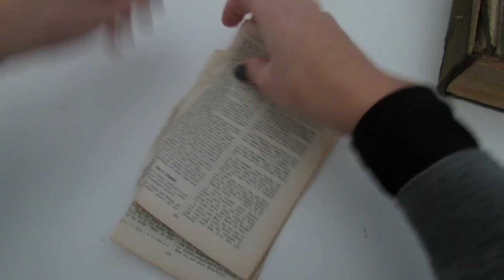Weihanchtsschmuck selber machen * DIY Christmas Ornaments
In diesem VIdeo zeiche ich euch, wie man mit Papier Weihnachtskugeln gestalten kann und wie aus Holzscheiben kleine Anhäger werden.

Diese Kamera benutze ich:
Canon EOS 70D